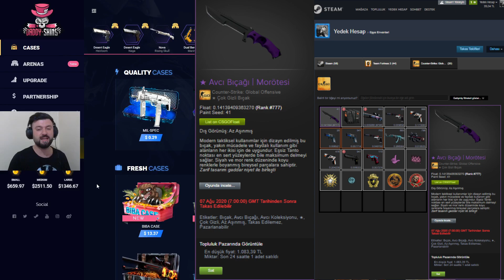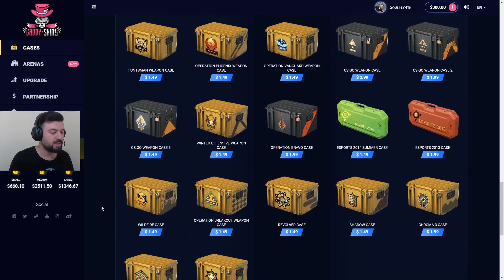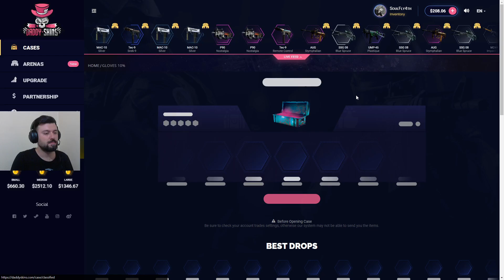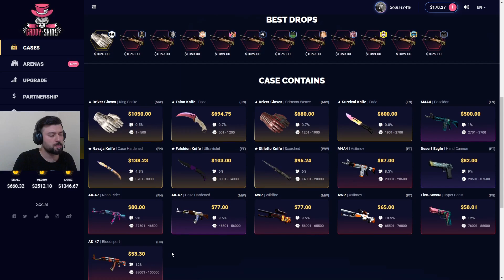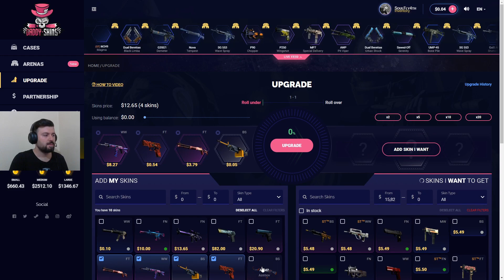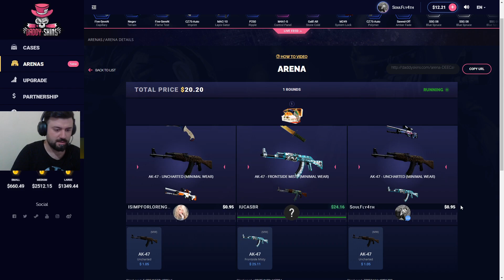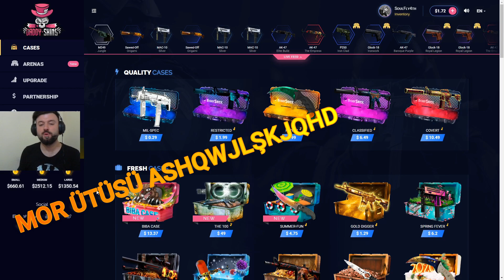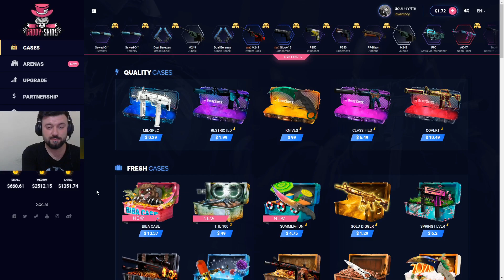BIÇAK ÇEKİLİŞİ !! AVCI BIÇAĞI MORÖTESİ ( MW ) ÇEKİLİŞİ - CS:GO DADDYSKINS KASA AÇILIMI !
Beklenen Büyük Bıçak Çekilişi Geldi Arkadaşlar Ve DaddySkins Sitesinde %10 Şans İle Bıçak Katladık. Çekilişimiz 15/08/2020 Tarihinde Açıklanacaktır. Çekilişimize Katılmayı Unutmayın. Herkese Bol Şans..

🔥 Daddyskins 'ten % 5 Fazla Bakiye Almak İçin Kodumuz : perfetto